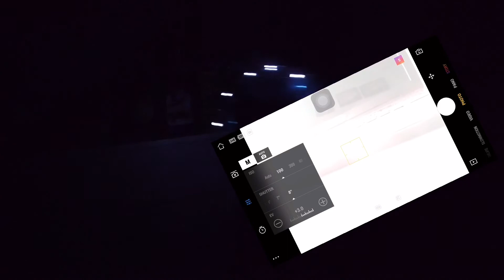Light Painting Photography Tutorial Osmo Pocket👍🏻ND filter..in Tamil/தமிழ்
light painting photography tutorial
with osmo pocket,ND Fliter(in tamil)

You may like this too;